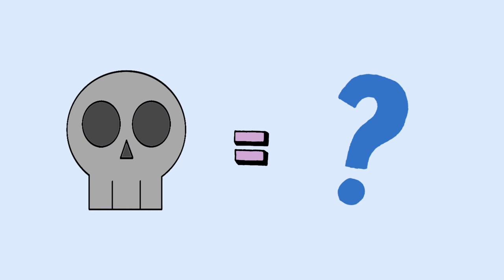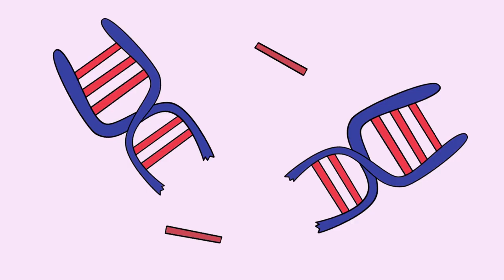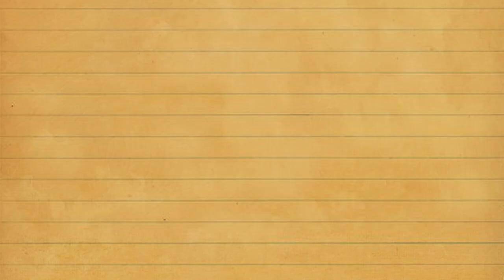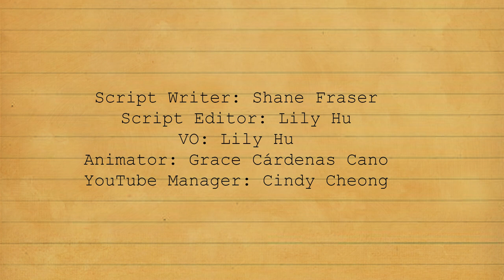8 Reasons Why Ted Bundy Became A Serial Killer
With the release of the Joker movie, we at Psych2Go thought this would be a good time to also release a video about Ted Bundy and how he became a serial killer. Psychopathy official name is antisocial personality disorder, which is part of the DSM. Antisocial personality disorder (ASPD or APD) is a personality disorder characterized by a long term pattern of disregard for, or violation of, the rights of others. A low moral sense or conscience is often apparent, as well as a history of crime, legal problems, or impulsive and aggressive behavior. Common understanding is that psychopathy is born whereas sociopathy is made. In the case of Ted Bundy, and the character Joker, do you feel they are made or born? What's your reasoning?

Credits
Script Writer: Shane Fraser
Script Editor: Lily Hu
VO: Lily Hu
Animator: Grace
YouTube Manager: Cindy Cheong